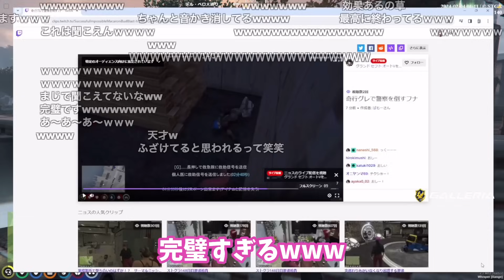【ストグラ】綺麗にオペラ式手榴弾決めて2024年ベストクリップを誕生させるフナww【ゆふな/ノーリミット】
各動画のコメントには読んだという意味で👍をつけています！
不快になると判断したコメントは削除させていただく場合があります。

ゆふな さんの動画.配信サイト